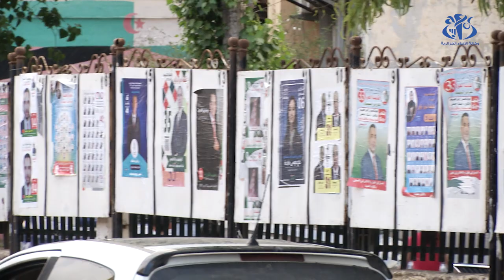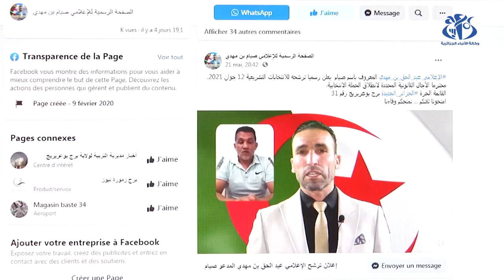الحملات الجوارية.. سبيل المترشحين لاستمالة الناخبين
الجزائر(وأج)- يتجه المترشحون لتشريعيات 12 يونيو إلى تكثيف النشاطات الجوارية عشية انتهاء الحملة الانتخابية لكسب ثقة المواطن وحثه على المشاركة في العملية الانتخابية، عن طريق الاحتكاك المباشر مع الموطن والتعرف عن قرب على انشغالاته.